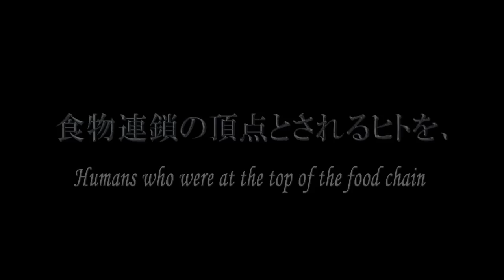Tokyo Ghoul (Tôkyô gûru) international theatrical trailer - Kentarô Hagiwara-directed movie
In Tokyo, man-eating monsters called "ghouls" run rampant. The populace has become fearful of these creatures, who hide themselves among ordinary people, and remain shrouded in mystery. Kaneki (Masataka KUBOTA) is an ordinary university student. He frequents a coffee house called Antique, where one day he meets a girl named Rize (Yû AOI). Little does he know that this encounter will drastically alter the course of his destiny... What does the future hold for Kaneki, who struggles to contain his curiosity regarding the existence of these bizarre entities, who take the lives of humans to ensure their own survival?